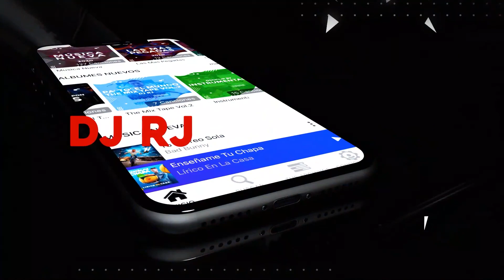DJ RJ - REGGAETON Mix #021- DJRJApp 📲 2020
Descarga Mi App En IPhone & Android Totalmente Gratis.

Eres Importante Para Nosotros 👌